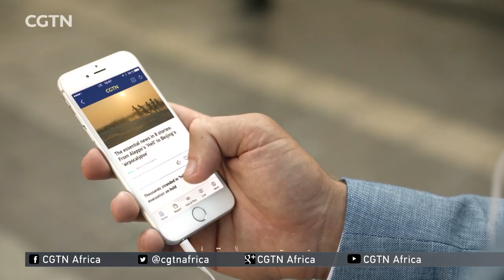Talk Africa: Mauritius- A leading economy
The Republic of Mauritius rests off the South East coast of Africa.

To most of the world Mauritius is famous for its pristine beaches, turquoise waters and wildlife that are unique to this tropical island.

But beyond the palm fringed coastlines that circle Mauritius lies an even richer story, the story of a rising financial powerhouse, a vibrant and diverse tourism sector and a master class in the fusion of the worlds’ cultures.